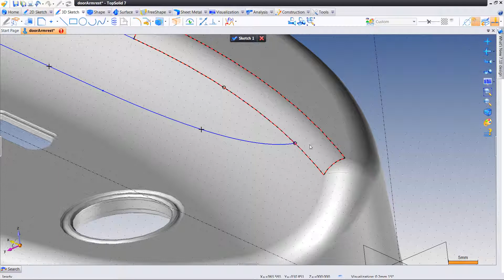21 Sketch Intersect3D